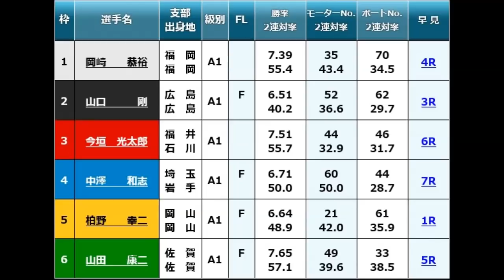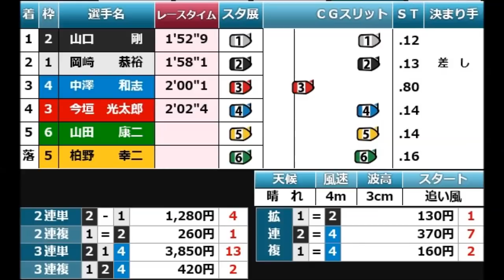【G1児島競艇現地転覆落水】落水しピットでも頭を下げ続ける⑤柏野幸二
転覆落水動画一覧です↓↓
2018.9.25児島競艇GI児島キングカップ開設66周年記念競走初日11R
①岡崎恭裕②山口剛③今垣光太郎④中澤和志⑤柏野幸二⑥山田康二